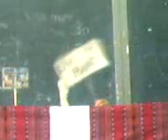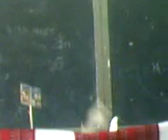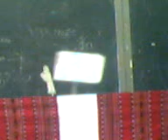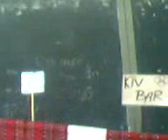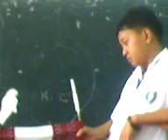puppet show, mortality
MAPEH class II Loyalty